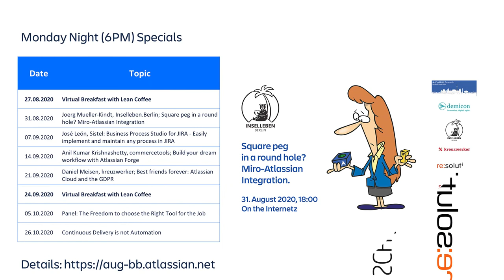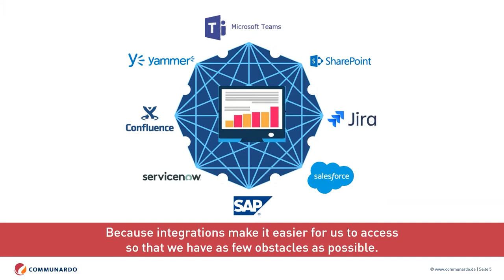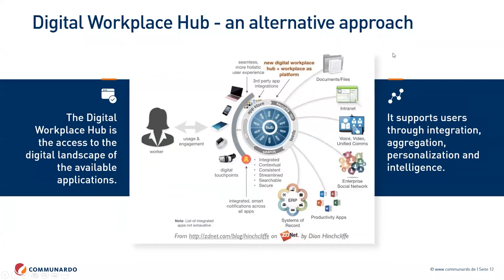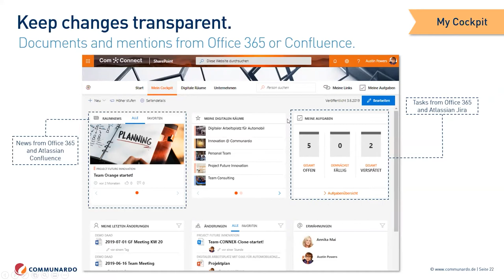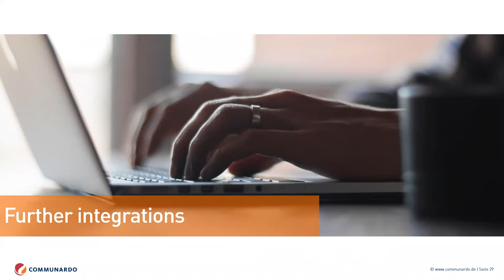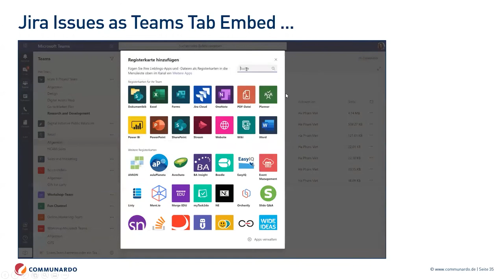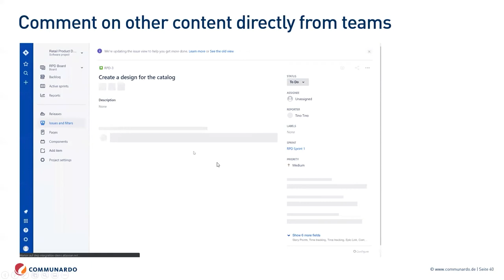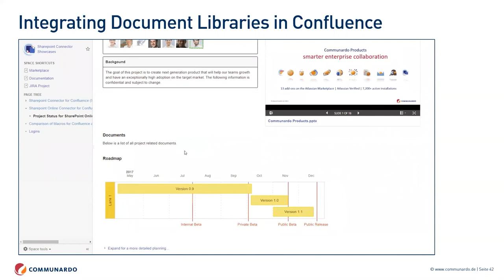Florian Schink, Communardo: A digital workplace needs integrations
This is the 21st of our Monday Night Specials, a series of virtual events with voices from the Atlassian ecosystem.
Our guest tonight was Florian Schink from Communardo how showed us the how to integrate Microsoft 365 with Atlassian for a comprehensive Digtial Workplace with Communardo Workplace Hub and Teams Tabs.
Demo starts at: 10:09
Discussion starts at: 32:52
Next week Joerg Mueller-Kindt, from Inselleben.Berlin will discuss with us how and why to integrate Miro and Atlassian and fight Zoom Fatigue at the same time.
Don’t forget our virtual breakfast on Thursday this week! Bring your topics and we are always looking for speakers.